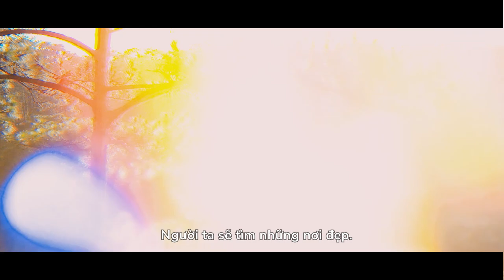[PHIM NGẮN] NƠI TÔI CHỌN - OFFICIAL TRAILER * BỎ PHỐ VỀ RỪNG * CHUYỆN ĐÀ LẠT BY MỎI CHÂN MÒN DÉP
✅ MUSIC
▸ Đăng ký theo dõi kênh để xem video mới hàng tuần nhé!
✅ GEAR
▸ Flycam Mavic Mini